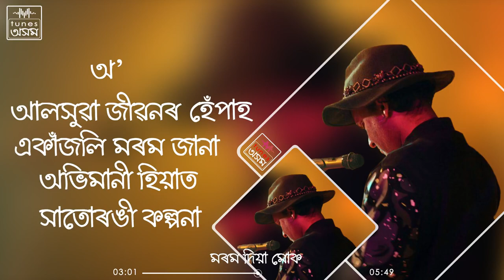Morom Dia Muk ¦ Lyric VIdeo ¦ Aabahan Theater ¦ Zubeen ¦ Priyanka ¦ Assamese Song ¦ Tunes Assam